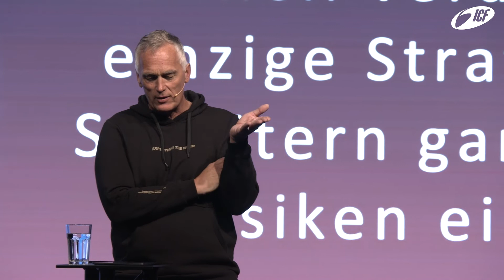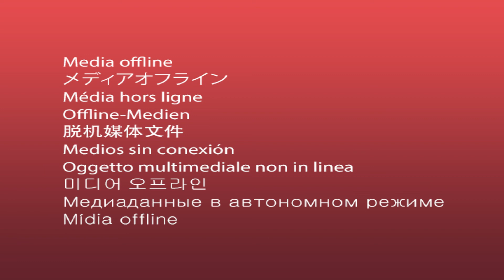Good News - mitmachen bei dem, was Gott bereits tut | Chlöisu Burkhalter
Um ICF Bern zu unterstützen weiterhin lokal und global relevante Kirche zu bauen hier klicken